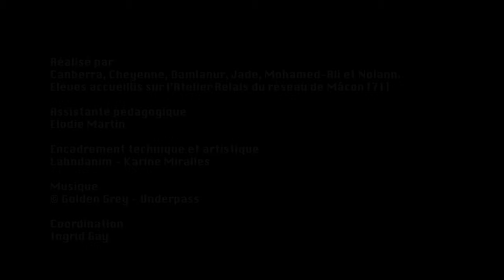La double vie d'une bouteille plastique/ Atelier Relais du réseau de Mâcon (71)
Que devient une bouteille plastique triée ? Que devient une bouteille plastique non triée ?
7 collégiens se sont interrogés sur la vie d'une bouteille plastique et ses parcours différents.
Technique : papier découpé, éléments découpés, collage.